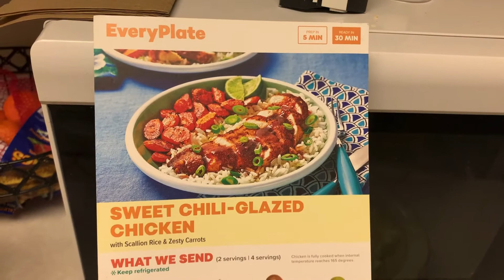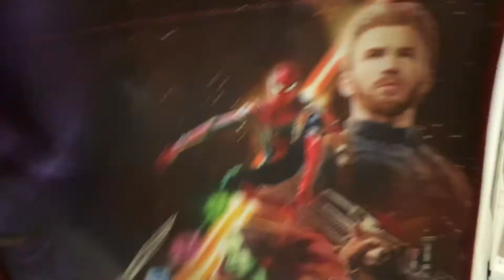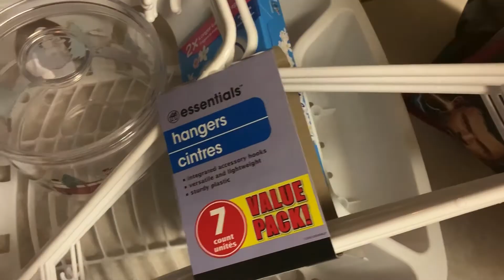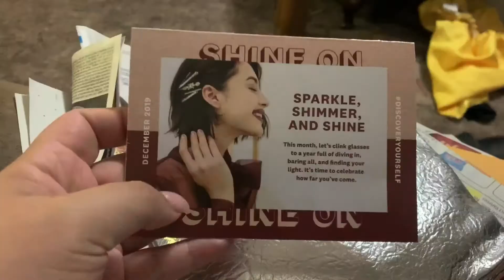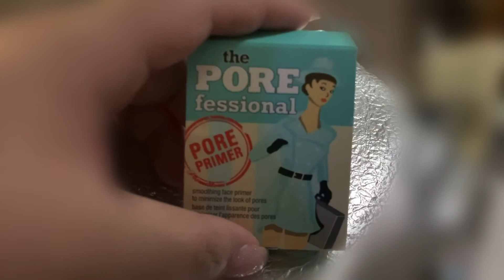VLOGMAS | 19/25 - Postmates Fleet, Dollar Tree, and Ipsy Bag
Follow me around everyday of vlogmas as i give you a peek into my boring everyday life.